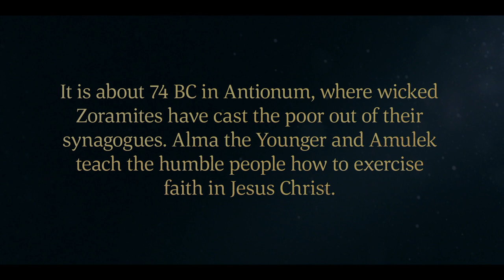Alma and Amulek Teach about Faith in Jesus Christ | Alma 31–34 | Book of Mormon Videos| Faith To Act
Alma and Amulek Teach about Faith in Jesus Christ | Alma 31–34

The Zoramites look down on the poor and won’t let them into their synagogue. Alma and Amulek teach the poor humility and faith in Jesus Christ.

The Zoramites won’t let the poor worship with them in their synagogues. The Zoramites are prideful and believe that they are better than other people. They only pray once a week with set prayers and forget God during the week.

Alma and the other missionaries try to preach the word of God to the Zoramites, but they won’t listen to them. The poor Zoramites ask Alma and Amulek how they should worship God if they are cast out of their synagogue. Alma says it is good for them to be cast out; because they are poor, they have humble hearts and want to learn more about God.

Alma teaches the poor about humility and faith in Jesus Christ. The people learn that they can pray to God anywhere.

Alma compares the word of God to a seed. A good seed sprouts and begins to grow. He asks the people to experiment with the word of God, to have faith to plant the seed in their hearts. And if the word of God is good, it will grow and make them happy.

Amulek testifies that salvation is in Jesus Christ. He tells the people that Jesus Christ will come into the world and take upon Himself the sins of His people. Everyone has the chance to repent, come unto Christ, and be saved.

Based on Alma 31–34.